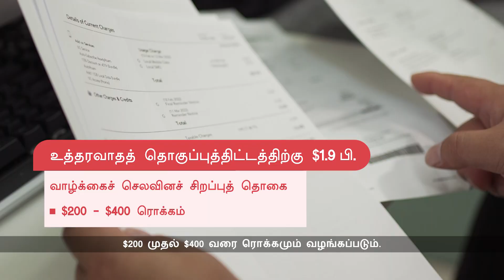Budget 2024: Support for Singaporeans (Tamil)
Budget 2024 will provide more support for Singaporeans to help cope with the rising cost of living, including further enhancements to the Assurance Package and GST Voucher Fund. Visit go.gov.sg/budget-2024 to learn more.